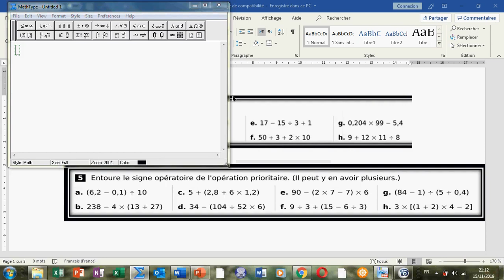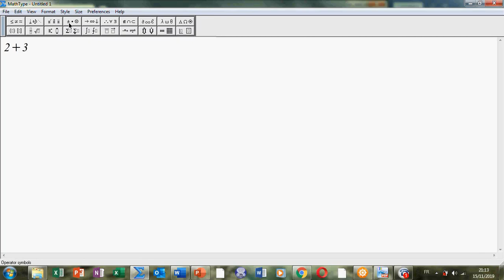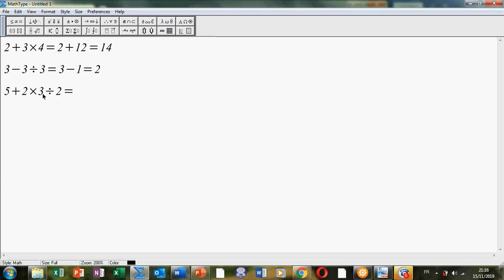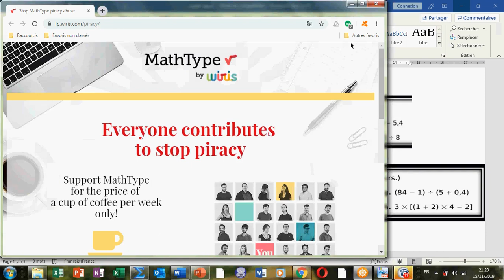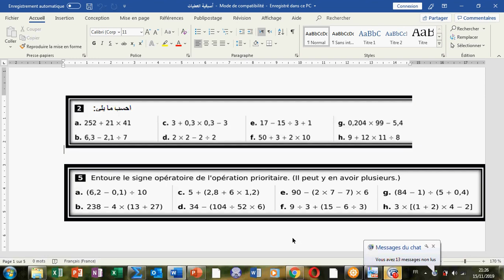الرياضيات المستوى الأول ثانوي إعدادي: أسبقية العمليات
الدرس من تقديم الأستاذة زينب المحبوبي
الهدف هو مساعدة الكبار والصغار من مراجعة رياضيات المستوى الثانوي الإعدادي و يصلح ايضا لدعم التلاميذ.